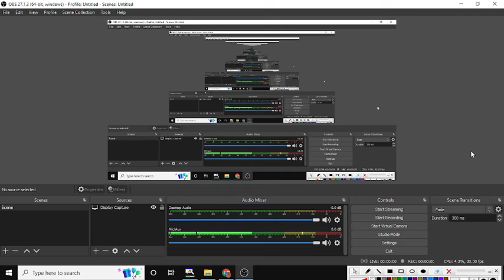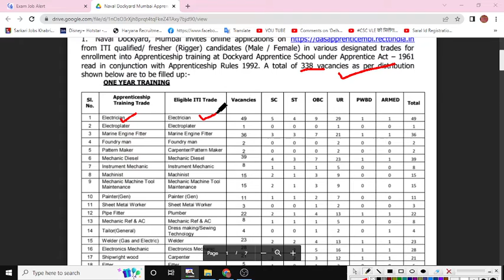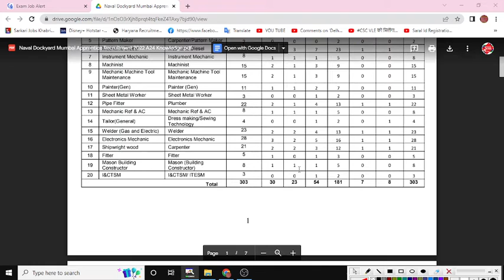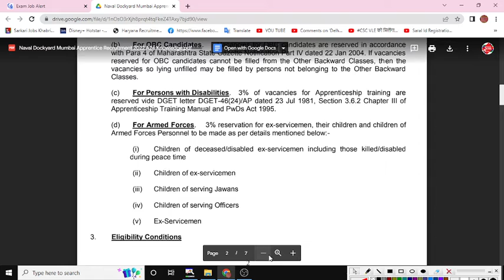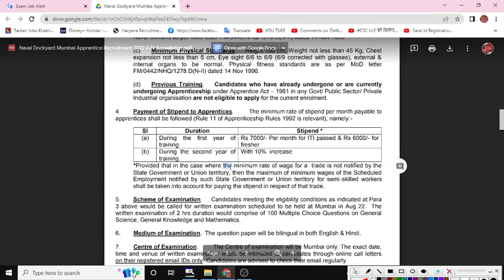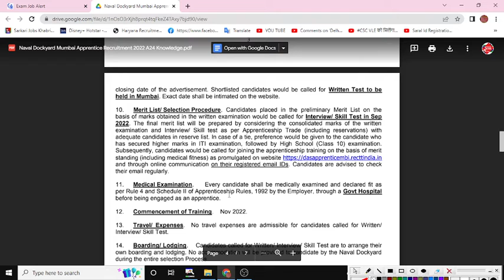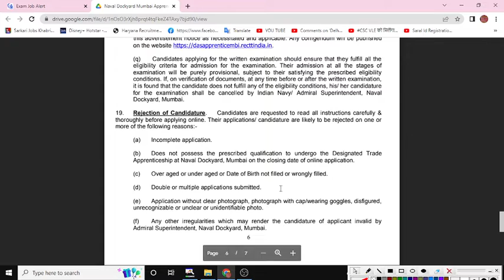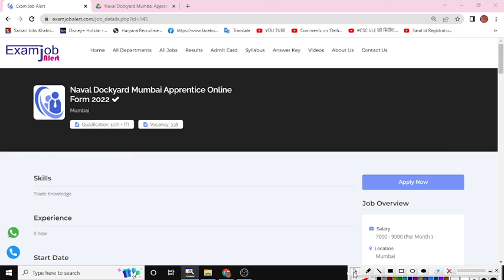Naval Dockyard Apprentice Recruitment 2022 | Naval Dockyard Apprentice Vacancy 2022 Online Form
navy apprentice exam pattern
indian navy tradesman recruitment 2022
naval dockyard mumbai bharti 2022
dockyard apprentice notification 2022
apprentice bharti
indian navy recruitment 2022 10th pass apply online
naval dockyard apprentice notification 2022
indian navy new vacancy
naval dockyard apprentice vacancy 2022
indian navy new update
naval dockyard apprentice bharti 2022
indian navy new bharti 2022
naval dockyard apprentice online form 2022
indian navy new notification 2022
indian navy bharti 2022 10th pass
indian navy bharti process
naval dockyard notification 2022
indian navy bharti 10th pass
indian navy dockyard apprentice
indian navy tradesman apprentice